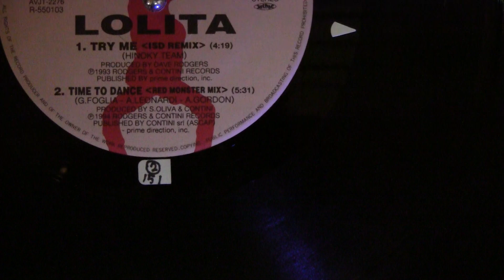LOLITA TRY ME (ISD REMIX)